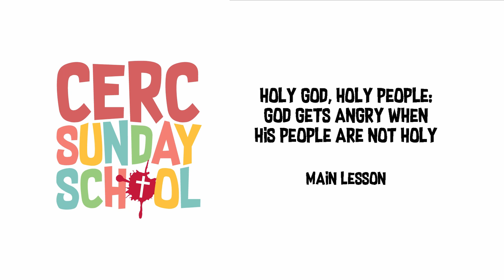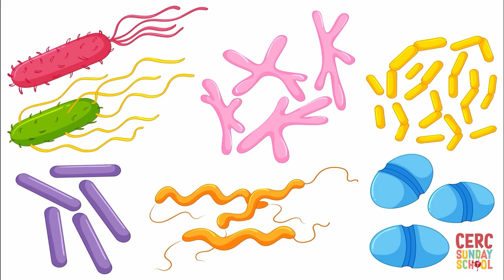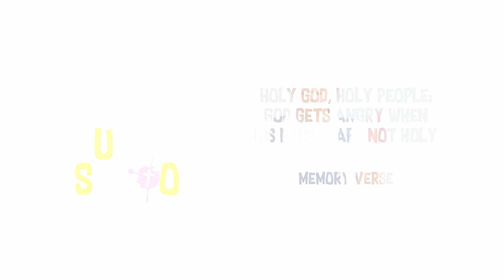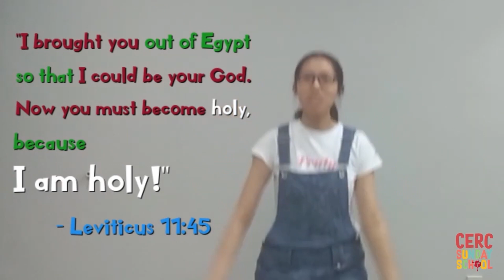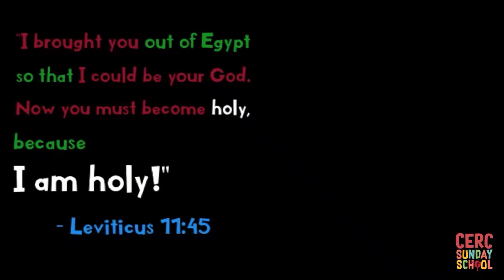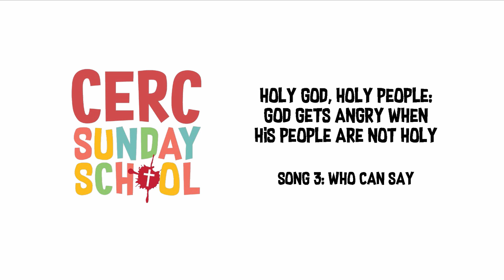SS Online Ep19 (Main Lesson): Holy God, Holy People - God Gets Angry When His People Are Not Holy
*Credits: The clip-arts from the videos are taken from freebibleimage.org.

Welcome to Sunday School Online 26th July 2020!
"God Gets Angry When His People Are Not Holy" is part of a new series named A Holy God Deserves A Holy People. The lesson is based on Leviticus 10 on how God gets angry when His people are not holy.

You can find the Sunday School Parent Form to guide you through the whole lesson

Juniors and Seniors parents, please download the worksheet and parent guide from the link above as well before you start the lesson for today.

Dear parents and kids, please watch Sunday School Online Videos according to the sequence below:
1. Main lesson: This Video
Song 1: God Unlimited - EMU Kids
Song 2: For You Are Holy - Sovereign Grace Music
Song 3: Who Can Say - Sovereign Grace Music

- Juniors (7-9 years old): Please download the worksheet and parent guide from the parent form
- Seniors (10-12 years old): Please download the worksheet and parent guide from the parent form

Stay at home and learn about God's awesome truth!
Special thanks to the Sunday School teachers!

Tune in to Sunday School Online every Sunday.